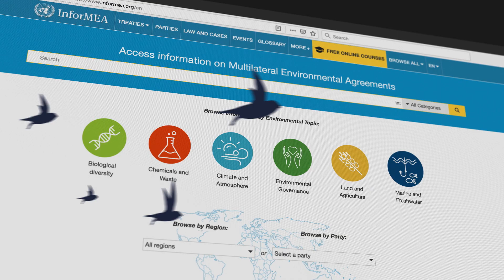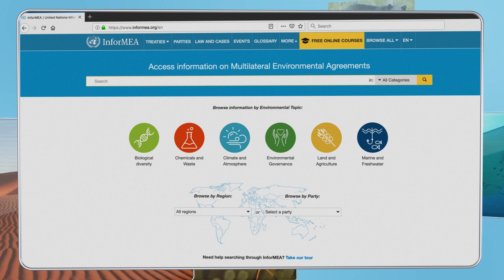An Introduction to InforMEA 2019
The InforMEA Initiative brings together Multilateral Environmental Agreements (MEA) to develop harmonized and inter-operable information systems for the benefit of Parties and the environment community at large.